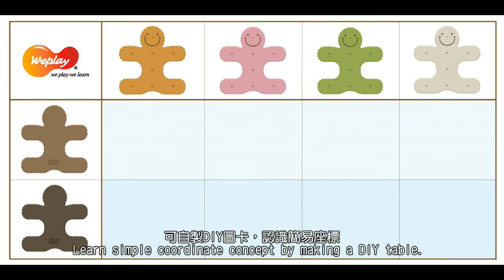Weplay Cookie Festival (KF0010)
Features:
1. Super-appealing Cookiemen in colors feature a myriad of assembling, piecing and stacking funs.
2. Unique banana base design can be used as a rocking bar for a more challenging practice as well as a base with notches for firmer stacking play.
3. Interchangeable lids are ideal for playing mix-and-match and coloring games, for developing children’s imaginations.
4. The outer perimeter of Cookiemen with a ruffled edge provide tactile stimulations while playing and make stacking easy and fun!
5. Special cookiemen design allows children to open the lids and place beans, beads or any other materials they choose inside to create different sound effects and alter the weight. This stacking and balancing game is so much fun!

Play Value:
1. Enhance children’s fine movement stability through unlimited stacking fun.
2. Enrich creative thinking from 2D piecing to 3D stacking games.
3. Level up children’s concentration and frustration tolerance through the stacking process.
4. The unique banana base design can be used as a rocking bar to add an extra challenge and provide different levels of stacking fun to increase children’s symmetry and balance concepts.
5. Children can improve fine motor skills and enjoy the interactive play by mixing and matching the Cookiemen with interchangeable various color lids.
6. Advance children’s color cognition and sequence concept by playing the color identifying game.